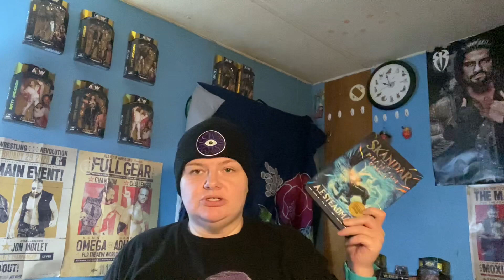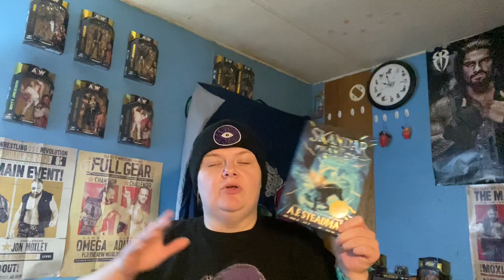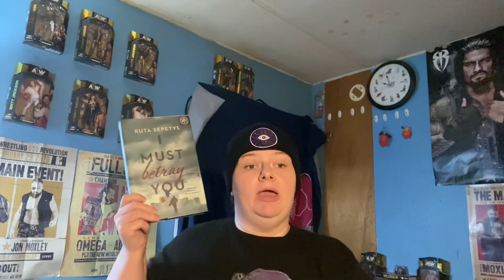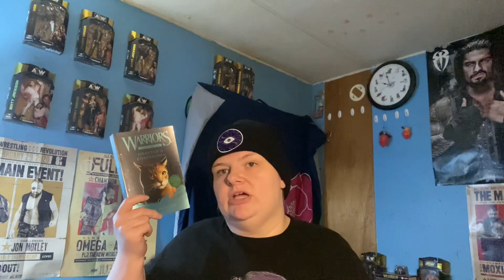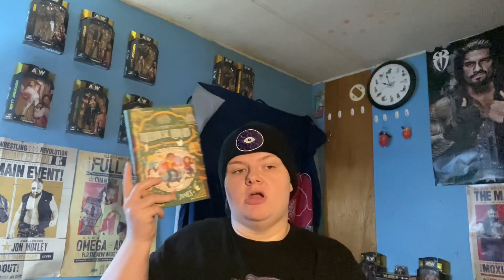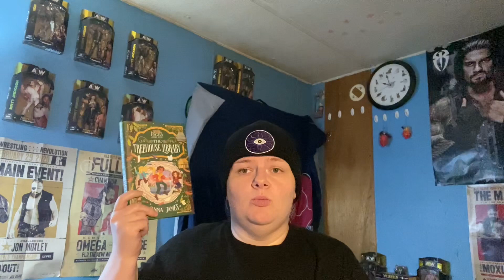Five on Friday #67 - 5 Star Predictions #11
Here are the books I chose for my latest round of 5 star predictions!